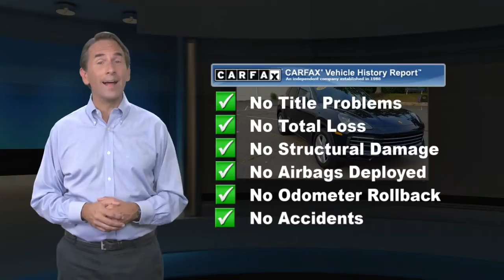Used 2019 Porsche Cayenne Base, New Britain, CT MP21436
Schaller Honda

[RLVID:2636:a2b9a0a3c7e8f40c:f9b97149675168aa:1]